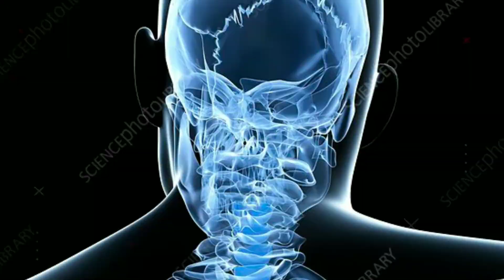जानवरों के बारे में कुछ गजब😱 के तथ्य, जो आप नहीं जानते होंगे🤔facts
Top Random Facts In Hindi 🤯🤔 facts trendingfacts rahasya om ganeshay namh
welcome to YouTube chennel
Top 10 amezing facts
Top 10 new facts
Top 10 viral facts
Top 10 gajab tathya
Top 10 trending facts
Top 10 2022 facts
Top 10 2023 facts
Top 10 rochak tathya
Top 10 rahasya
Top 10 impressive facts
Top 10 important facts
Top 10 fact 4 genius
Amezing world
Amezing facts
Amezing fact
Amezing 2022 facts
Amezing new facts
New. Amezing facts
Amezing facts new
Amezing viral fact
Amezing viral facts new
Amezing trending facts
Amezing rahasya
Amezing rochak tathya
Amezing gajab tathya
Amezing gajab ke facts
Trending facts
Trending shorts
Trending facts in hindi
Trending facts in english
 trending facts  in indian
Trending facts in india
Trending facts about india
Trending facts about world
Trending facts about alian
Alian facts
Alian facts 2022
Alian se judi rahasyamayi chije
Rahasya
Facts
headphones facts
headphones
earphones
human facts
Fact
 facts about America
Facts about chin
Facts about army
Indian  army facts
Facts about Indian army
Fact tech
Knowledge facts
Fact don't care about your feeling
Fact about dream

Psychology i
Psychology Raha
 internet
internet mysteris
Internet facts
Int
New. Amezing facts
# trendingfactsinindian
#$Factsaboutday
top 10 animal facts